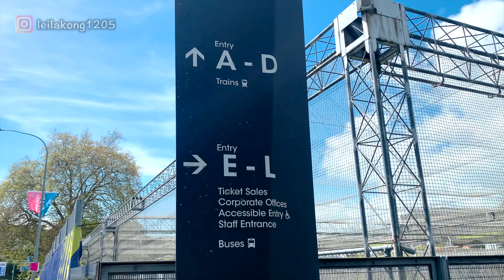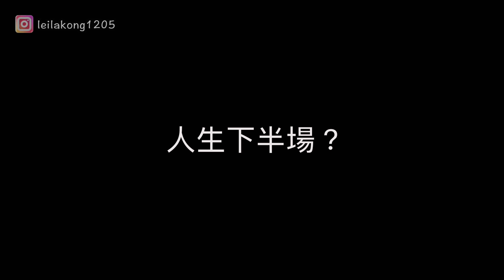睇欖球賽悟出大道理? 我講波?! 開估喇 + Room Tour Vlog 02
踩入南半場 Vlog 02
波 唔一定係圓嘅 悟出大道理? 😜
唔知我可唔可以轉行講波呢? 🤣
地點開估 + 史上最X Room Tour!